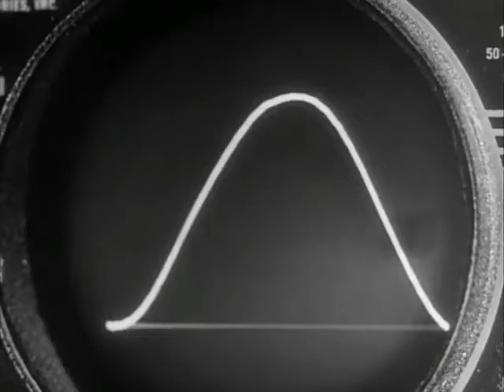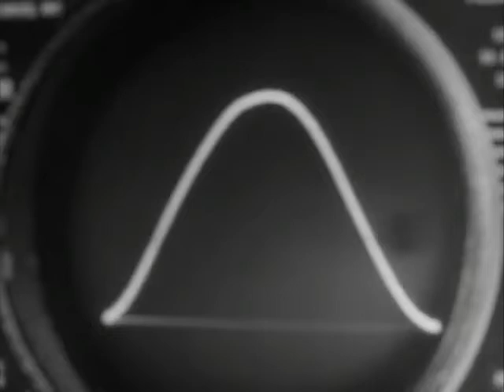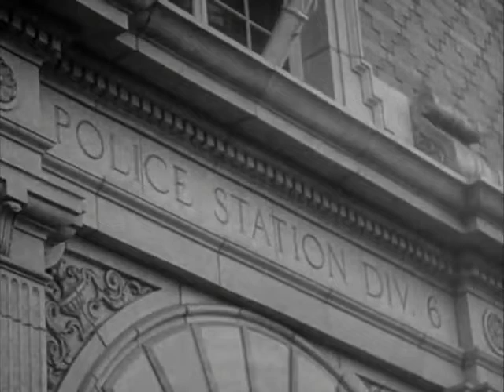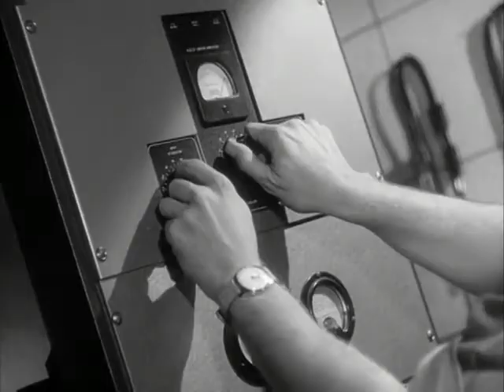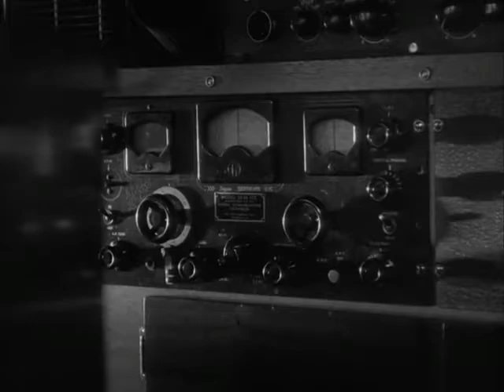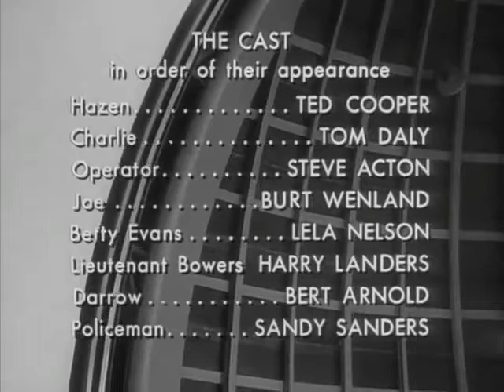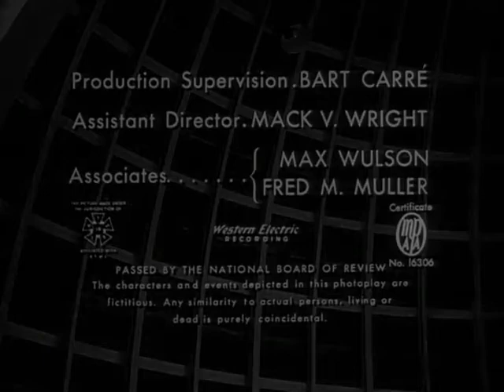Phantom From Space (1953) (Sci-fi/Horror)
Directed by W. Lee Wilder
Produced by W. Lee Wilder
Screenplay by William Raynor, Myles Wilder
Story by Myles Wilder
Starring: Ted Cooper, Noreen Nash, Dick Sands, Burt Wenland
Cinematography: William H. Clothier
Edited by George Gale
Production company: Planet Filmplays
Release date: May 15, 1953 (United States)